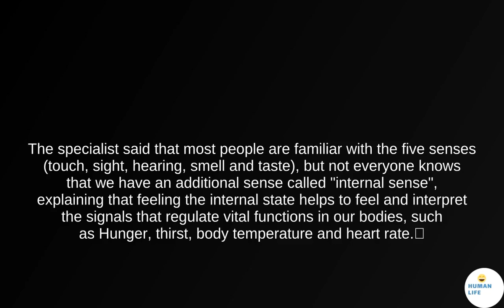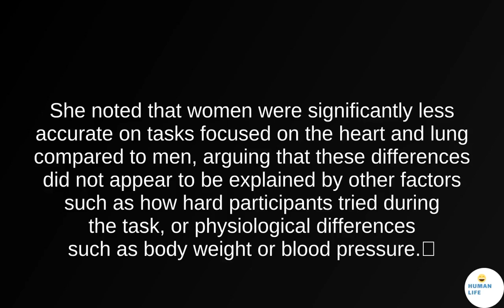Men feel the inner state of the body more than women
the inner woman,the power of the human mind,wayne dyer the power of intention,the power of intention audiobook,eckhart tolle the power of now,the power of habit,the power of now,birds of the sky,nathan chen 2022 olympics free skate,power of semen retention,get out of your head and into your body,reveal the truth,benefits of semen retention,inner game,the master key,body scan meditation for sleep,vril the coming race,the master key system,the secret